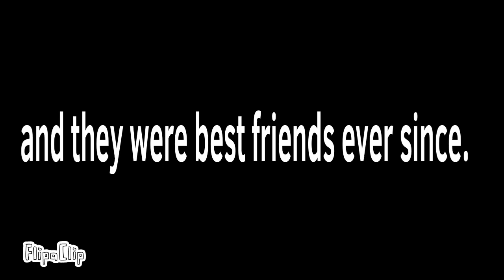Dave And Bambi Episode 5 At The End?